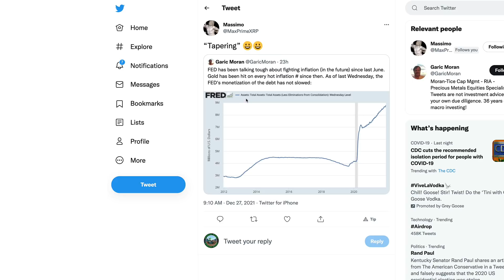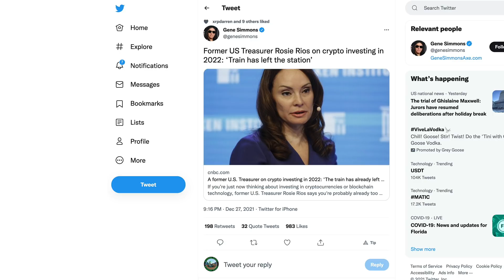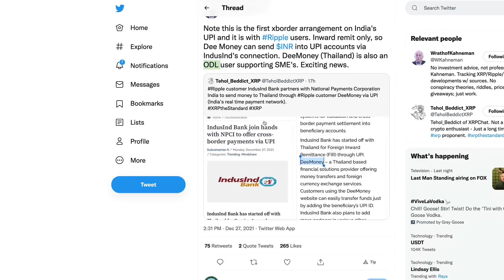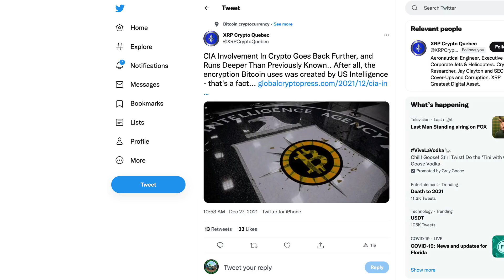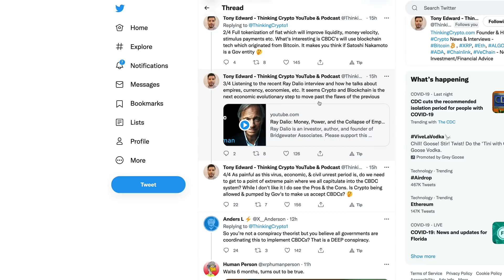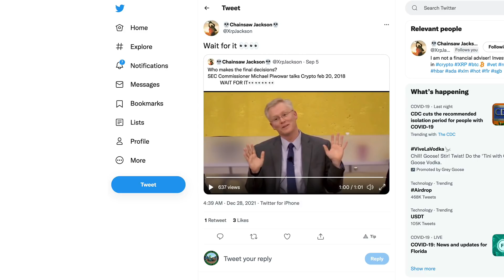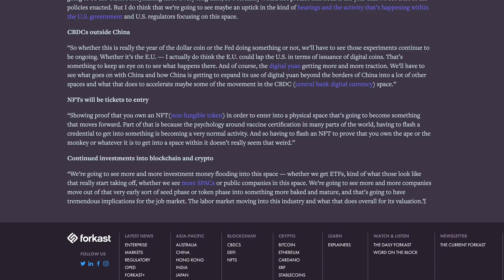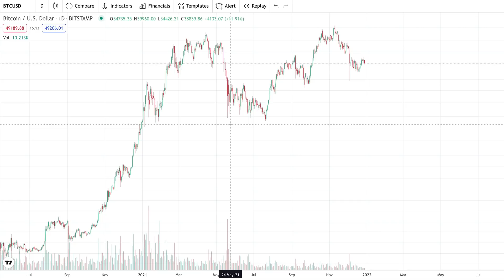Will There Even Be A Need For A World Reserve Currency With Ripple XRP? & Sheila Warren's Prediction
rs7qqcPuuN6E2LGtFbwAKBuGM83hdzP4ER

bc1q8zamhnwczhd3ywe3yztpsgrw0csqvpsnfvexwg

0x882f4a16beEDA3bbCF14B93783495f9af893b751

RFFUJTCHYB7DHM2VLG5DJDXLP5CKLH4D5XMO4TBNYKMAOL5OVHPSC7QTW4